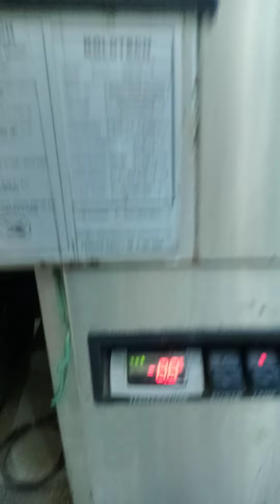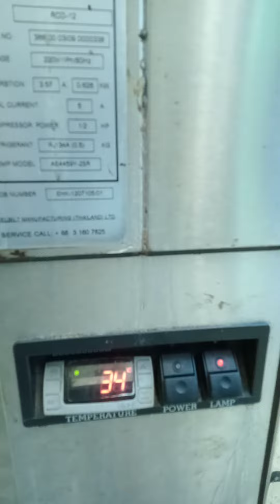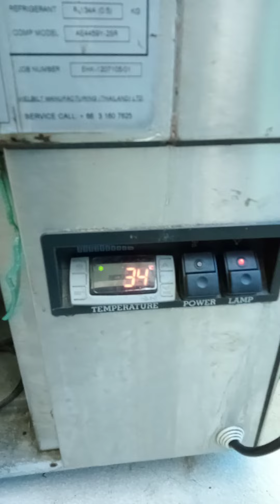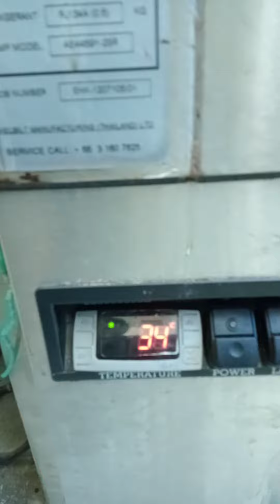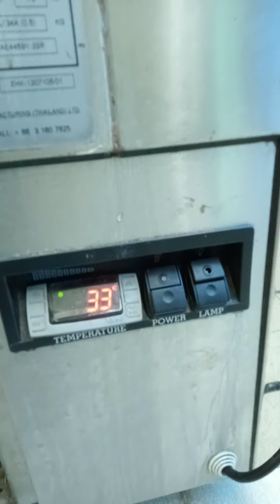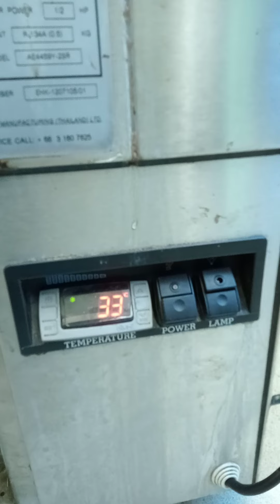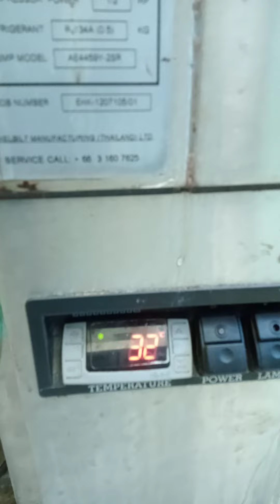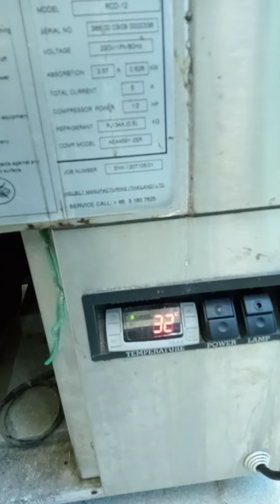August 25, 2022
onyoi yabut RAC TV channel
Michael yabut RAC technician